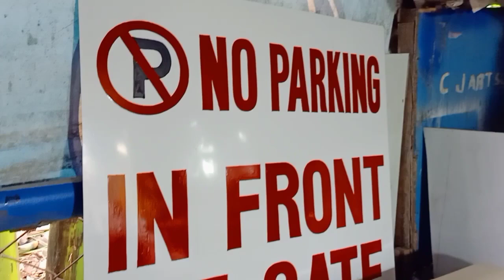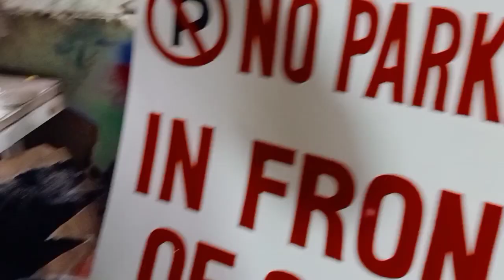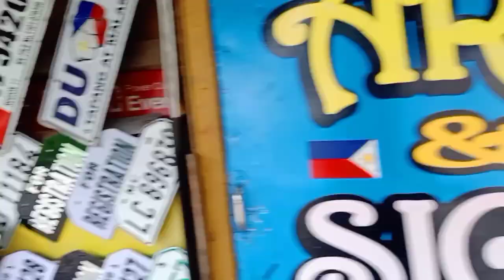TOUR MY ART SHOP || MY OWN BUSINESS